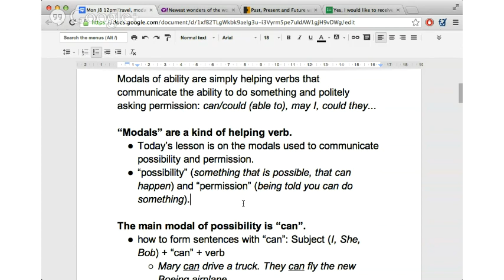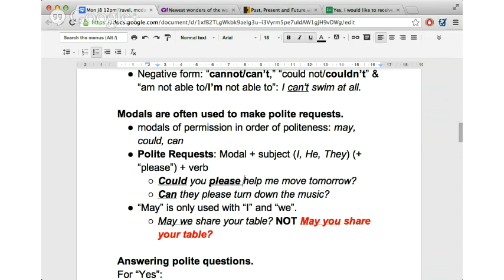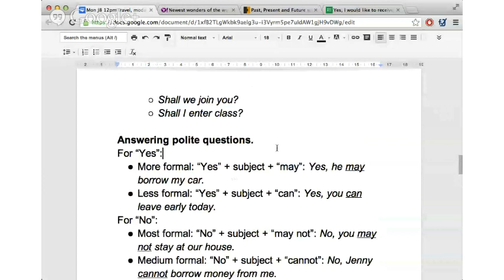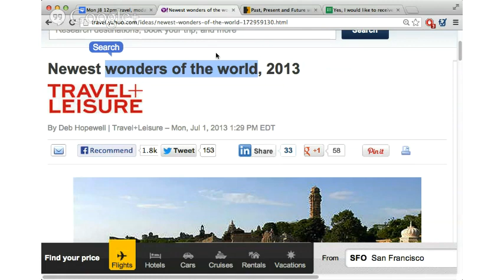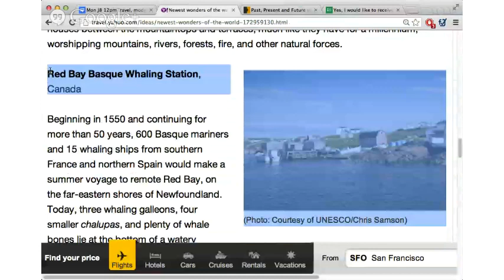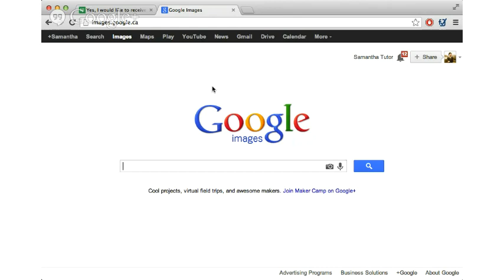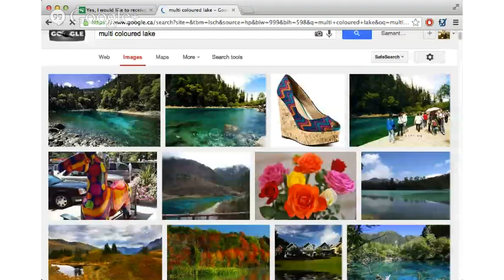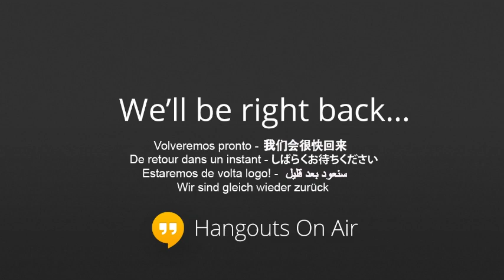Modals of Ability & Permission (Travel), Advanced